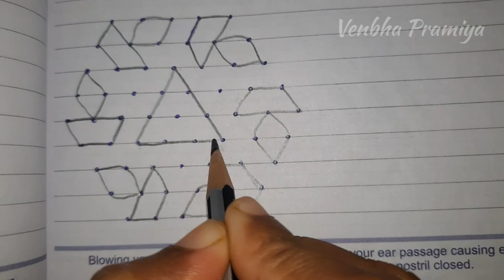மார்கழி கோலம் நாள் 18 | Maargazhi kolam day 18